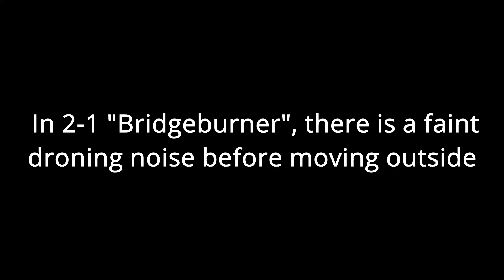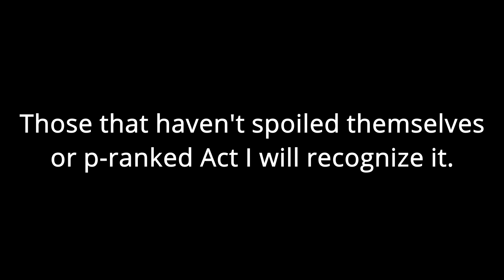ULTRAKILL - 2-1 Easter Egg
Is it really an easter egg or subtle foreshadowing? Whatever. Nifty little detail I liked in 2-1 Bridgeburner.